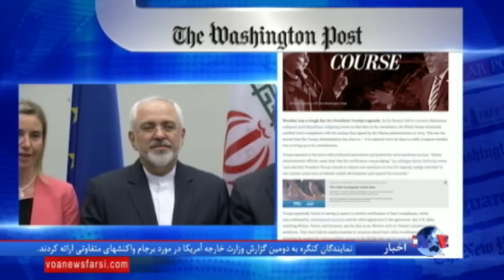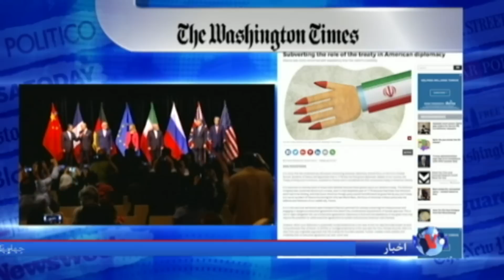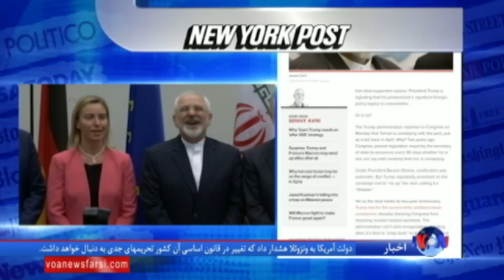نگاهی به مطبوعات: پیامد تایید پایبندی تهران به برجام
پیامد تایید پایبندی تهران به برجام ضمن وضع تحریم های جدید و واکنش دولت ترامپ به زندانی کردن یک آمریکایی چینی تبار در ایران موضوع چهار مقاله در نشریات انگلیسی زبان است.